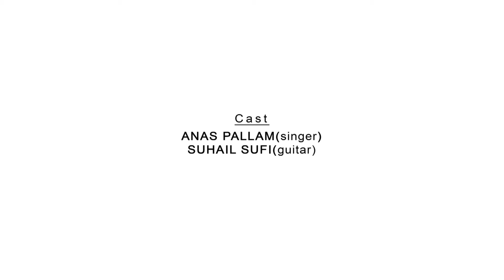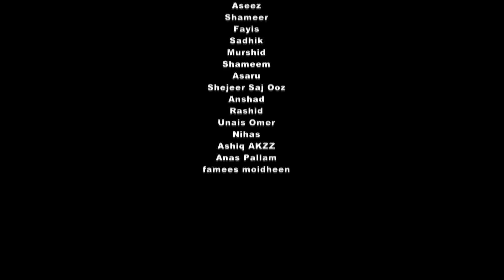Ente Athmaavile │Musical Album- Love Lock │ Anas Pallam